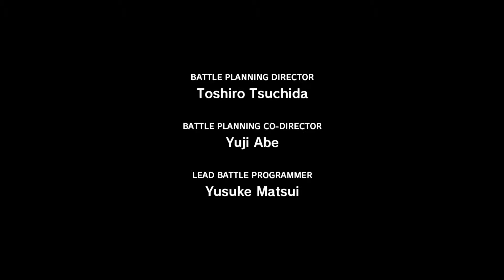Final Fantasy 13 PC #001 - Intro & Einführung